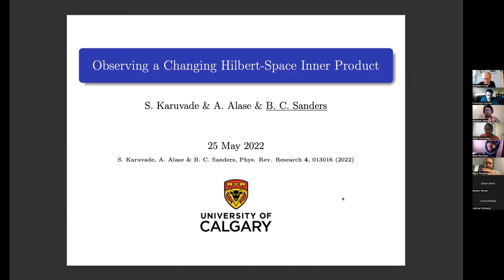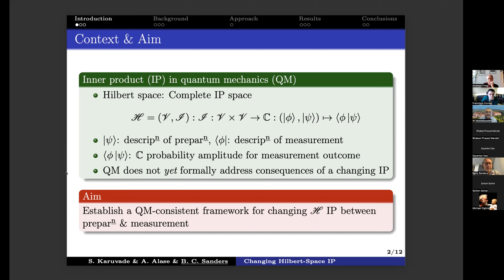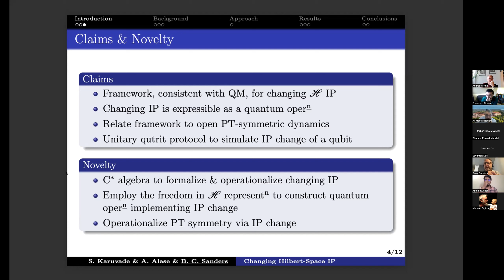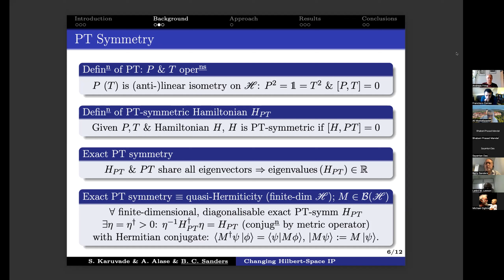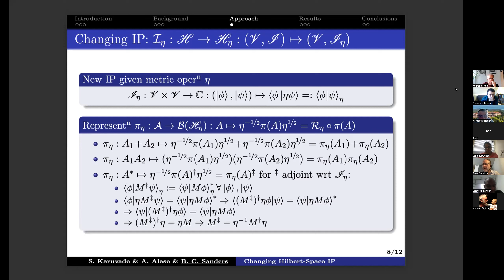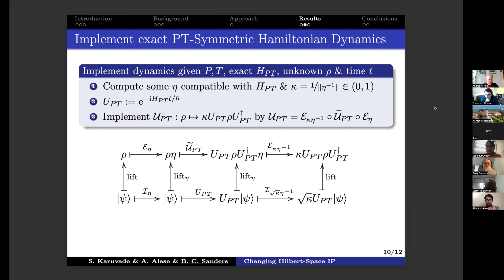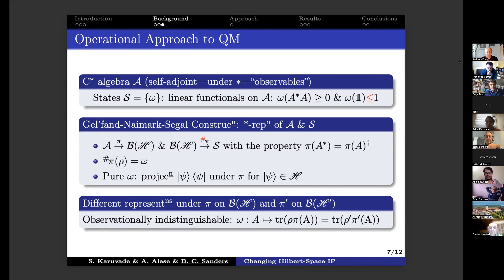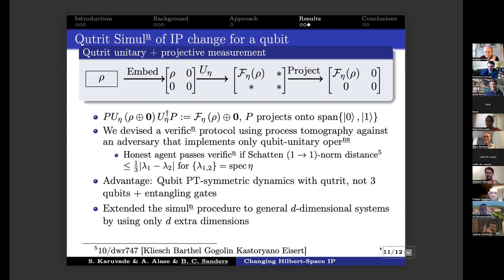Barry Sanders + (Abhijeet Alase, Salini Karuvade), 26/05/2022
Observing a changing Hilbert-space inner product